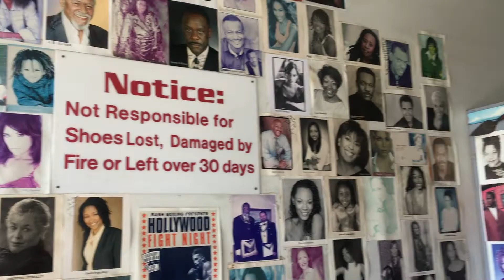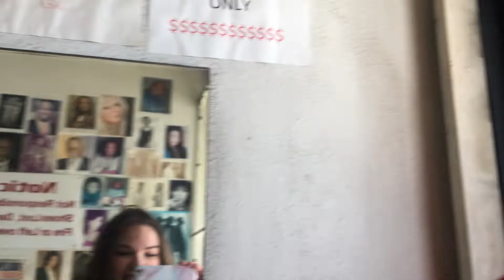"WHERE I GREW UP" Vol. II - ep. 1 part 3 - "Miracle Mile / San Vicente"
Armond visits his childhood home in a neighborhood adjacent to the Miracle Mile District; intersection of San Vicente & Hauser.

"Where I Grew Up" is a video diary (originally started in 2009 / 2010) of all the important locations connected to Armond's life growing up in Los Angeles, plus provides a look at the city as it continues to change very rapidly.